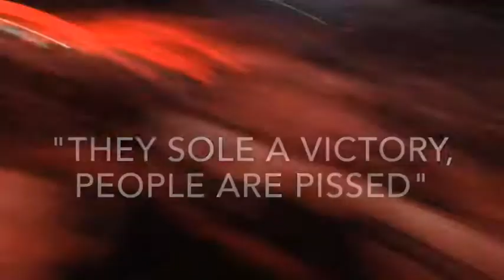WWE Live Sheffield Arena 2017 Part One